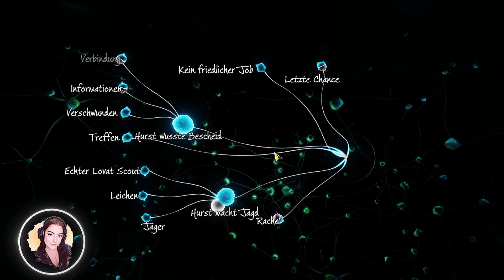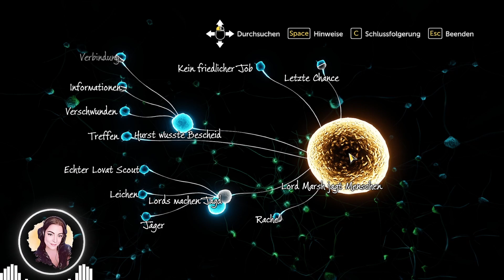Sherlock Holmes: Jagdgründe - Der Jäger wird zum Gejagten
Sherlock Holmes: The Devil’s Daughter ist ein großartiges Abenteuer, das Ermittlung, Action und Erkundung zu einem einzigartigen Erlebnis verknüpft, das deine Nerven und deinen Verstand auf die Probe stellt.
Spüre als berühmter Meisterdetektiv das Böse in den finstersten Winkeln Londons und in den Abgründen der menschlichen Seele auf, während du eine Intrige aufdeckst, die alles Dagewesene in den Schatten stellt.
Jede deiner Schlussfolgerungen und Entscheidungen beeinflusst den Verlauf der Geschichte – zum Guten oder zum Schlechten …

▶Ocha Ocha◀ ʷᵉʳᵇᵘⁿᵍ managed by Playportal Network

Kalte, ungesüßte, 100 % natürliche Erfrischungsgetränke ohne Zusätze und ohne Kleingedrucktes! 100 % PUR! und mit dem Code "PUSCHEL10" noch 10 % sparen!

▶Instick◀ ʷᵉʳᵇᵘⁿᵍ

Ihr sucht eine zuckerfreie, aber trotzdem noch leckere Alternative?

▶Instant-Gaming◀ ʷᵉʳᵇᵘⁿᵍ
Hier kommst du zu meinem Partner Instant Gaming, wo du für dein nächstes Spiel sogar ordentlich sparen kannst

▶Flauschiger Merch II GamersGear◀ ʷᵉʳᵇᵘⁿᵍ